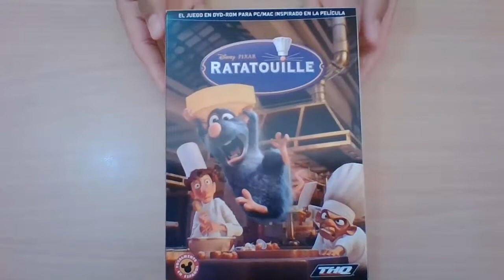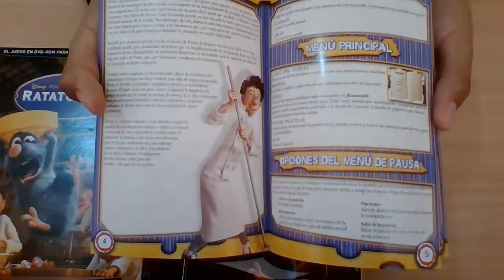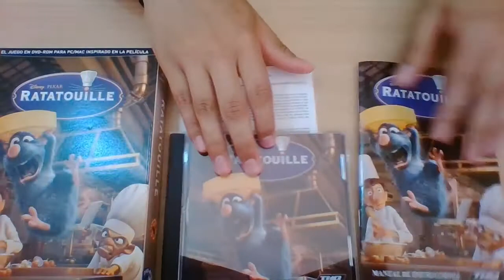Ratatouille PC Unboxing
Ratatouille

Desarrolladora: Asobo Studio
Distribuidora en Argentina: Edusoft
Año de lanzamiento: 2007
Genero: acción, aventura, plataformas
Edición: caja Grande
Formato: DVD
Idioma: juego totalmente en ESPAÑOL (castellano)
Manual: 10 paginas a todo color

Requisitos MÍNIMOS de sistema

WINDOWS

- 2000/XP/VISTA
- CPU: 1,3 Ghz
- 256MB de RAM
- tarjeta de video de 64MB
- 2GB de espacio disponible
- GeForce3/ATI 7500
- DVD-ROM 2x
- sonido compatible con Sound Blaster de 16bits
- DirectX 9.0c

MAC

- MAC OS X 10.3.9
- G4 1,2 Ghz
- 256MB de RAM
- tarjeta de video con al menos 64MB

Funciona en Windows10

- Compatible con mando/control/joystick/gamepad